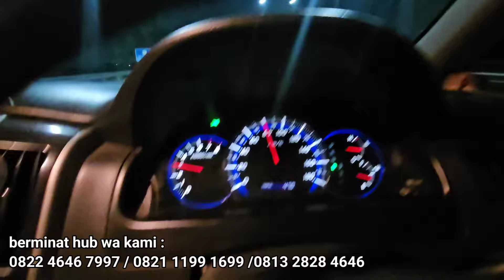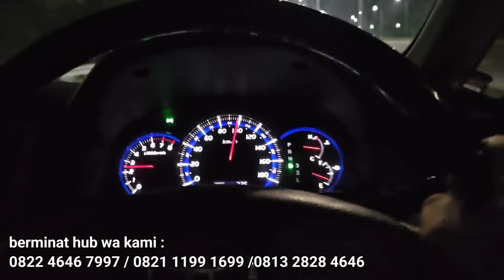Berburu Alphard ANH10 Facelift Mobil Mewah Harga Murah Kondisi Cakep dan Sehat by Atmajaya Motor MLG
berminat silahkan hub admin kami
Atmajaya Motor Malang
alamat JL.KODYA NO 1 DESA TEGALWERU KEC.DAU MALANG